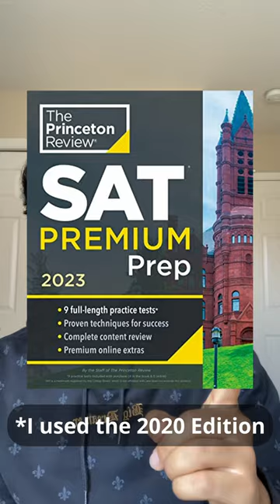Every SAT Textbook You Need For A 1550+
All SAT textbooks listed here for your convenience:

1. Princeton Review SAT Premium Prep
2. Dr. Chung's SAT Math (just use the practice tests)
4. Online Khan Academy / College Board practice tests (free)